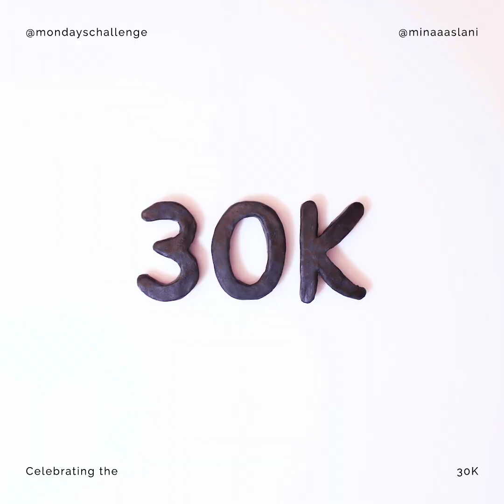30k Celebration!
Who would have thought that when we created this concept, we would one day pass this cape!

We are proud of this community, of the benevolence which emerges from it, of your progress! Keep it up, don't change! ❤️

Follow the project on Instagram

To mark the occasion, we invited 30 talented artists to create this video! Thank you to them for this remarkable work!

Production & Edition : @mondayschallenge
Editing & Sound Design : Pierre-Emmanuel Moëc (@pe_moec)
Calibration : Anna Bednarik (@coolannacactus)